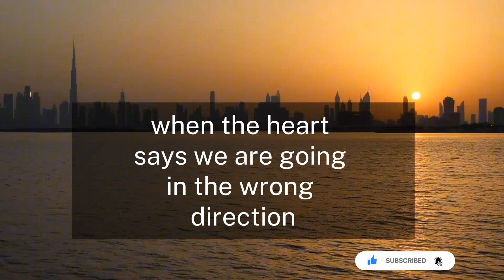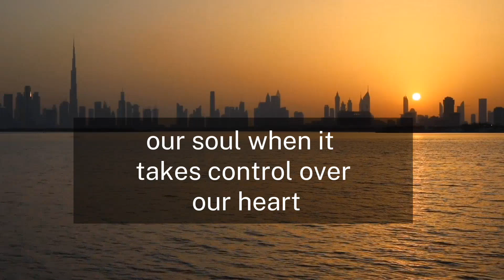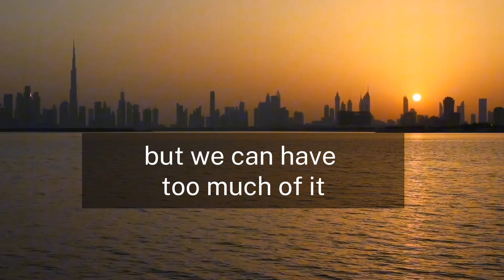Learn how to listen to Your Intuition, Twin Flames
In this video, I'm going to share with you the secret to empowering future generations- youth education. Youth education is the key to unlocking the potential of future generations. Youth education not only provides students with the skills they need to succeed in today's workforce, but it also instills values and knowledge that will shape the future. This is why it's so important to support youth education. In this video, I'm going to share with you the importance of youth education and how you can help support it. Thank you for joining me! The Importance Of Youth Education Unlocking The Potential Of Future Generations